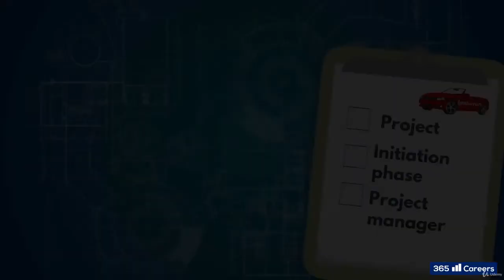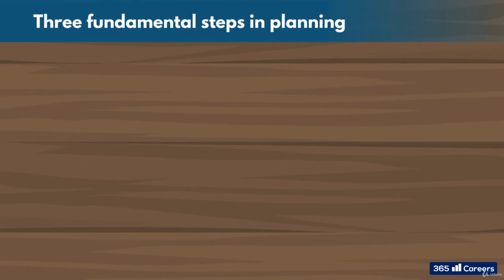018 What is Planning Why is it important What happens if it is not done correctly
The Project Management Course - Beginner to Project Manager